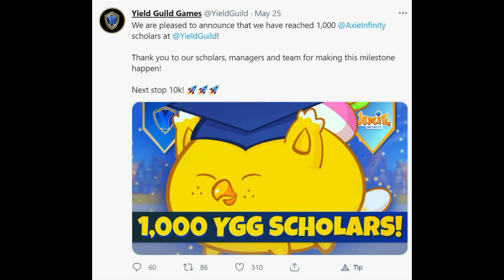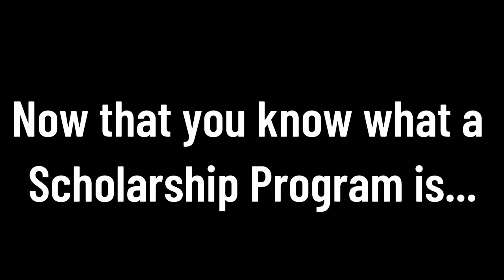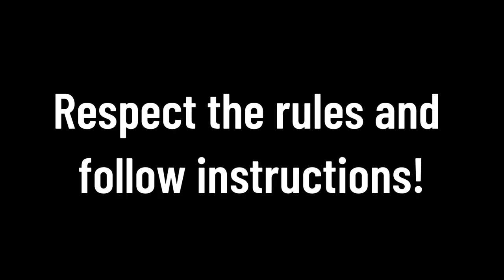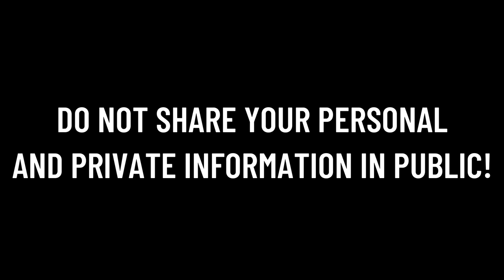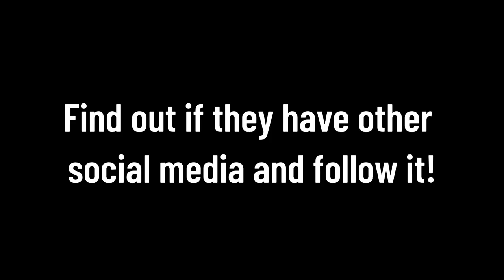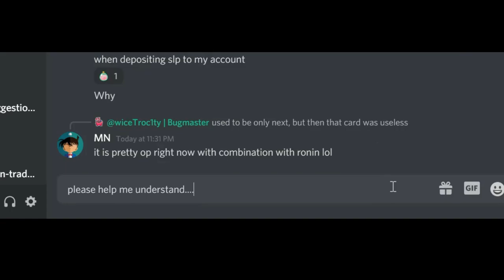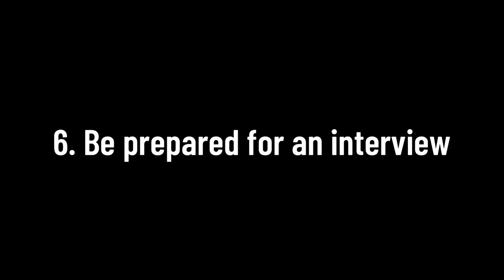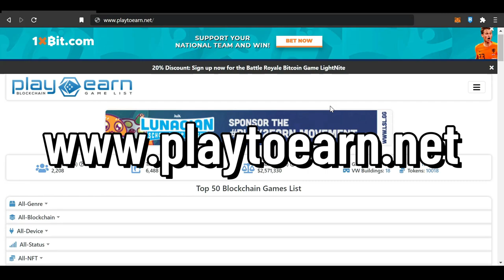How to play for FREE! How you can get a Scholarship! || Axie Infinity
Curious why you don't have an Axie Infinity Scholarship yet? Watch this guide and follow my tips and tricks to get one.

Timestamps:
0:00 - Intro
0:45 - Why not ME?
1:25 - What is a Scholarship Program?
2:46 - Treat your Scholarship search like a JOB!
3:08 - My 6 Tips to find a Scholarship
3:45 - Being a professional (DON'T SPAM!)
4:32 - Finding the right place to apply
4:50 - DO NOT GIVE YOUR PERSONAL INFO
5:38 - Do your research!
6:10 - Where to find Scholarships
7:37 - Learn how to play the game first!
8:32 - Network and make friends!
9:21 - How to apply correctly and what info to put
10:32 - Conclusion / Outro